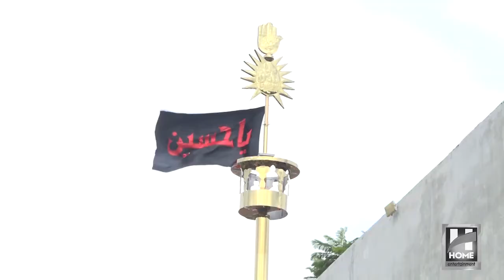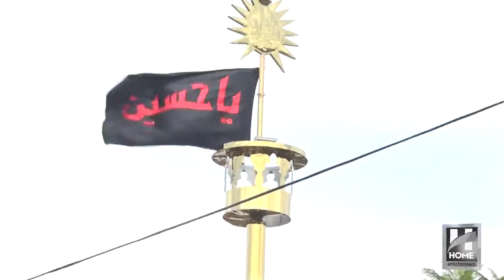11 Muharram Markazi Matmi Jaloos Shah Allah Ditta | Home Entertainment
Muharram Special Transmission | Albasirah Trust Conference in Islamabad | Home Entertainment